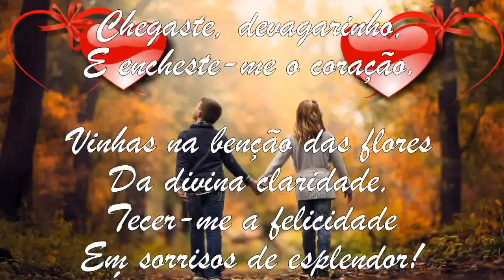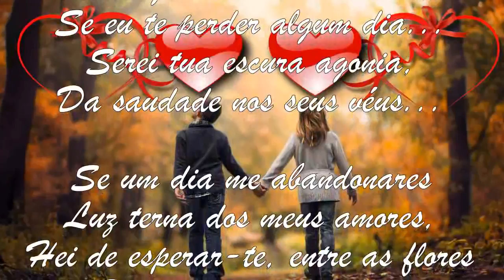Poema de Emmanuel por Chico Xavier: Alma Gêmea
Alma Gêmea, um terno poema de amor à Lívia,  faz parte do Romance Espírita "Há dois mil anos" de Chico Xavier ditado pelo Espírito Emmanuel.
Música de fundo (Background music): Unity.
Músicos (Musicians): Kyle Robertson & Alexander Pfeffer.
Album: PP Music (UK) - The Lost Sequel
Vários artistas - Various artists.
Gravadora (Label): Position Music.